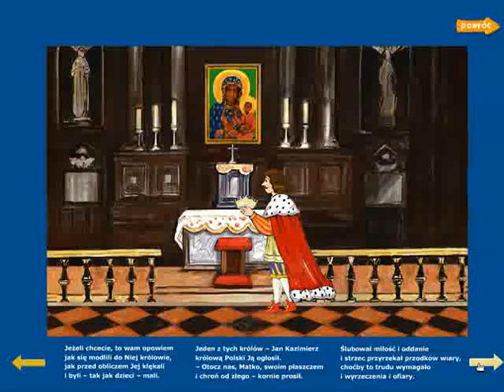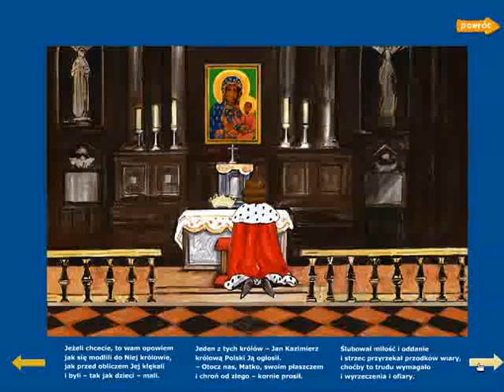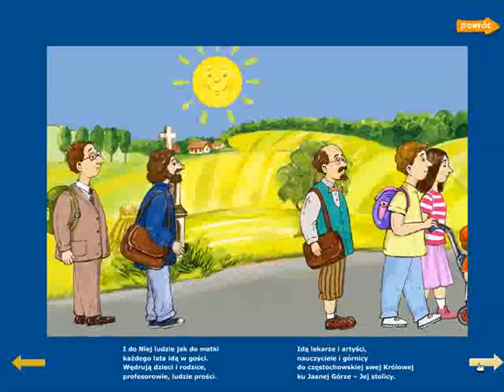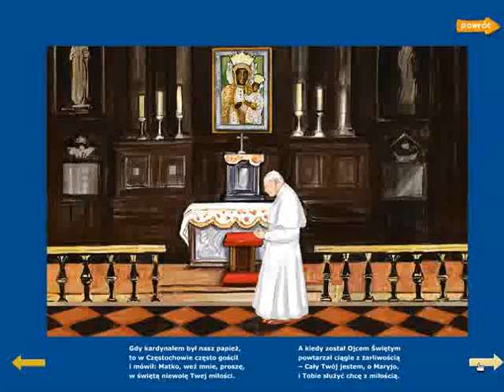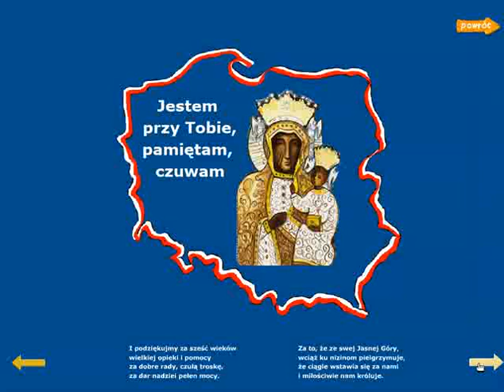Królowa z Jasnej Góry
Prezentacja z płyty dołączonej do Czasopisma dla dzieci "Jaś".